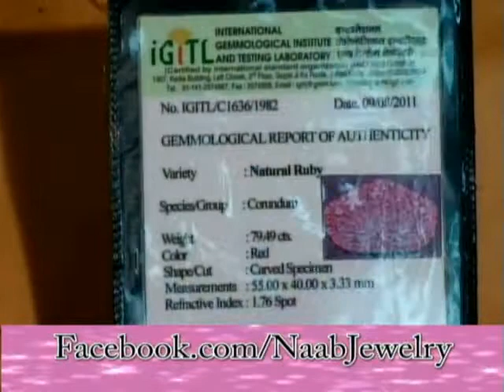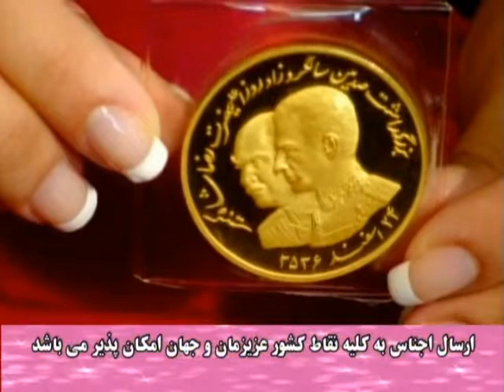Naab Jewelry TV Show Episode-157